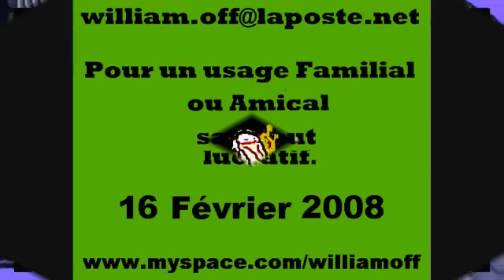Les hurlements D'Léo : L'Accordéoniste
Un petit hommage à Jocelyn Gallardo, Jojo, grâce à qui mon fils c'est mis à l'accordéon.

   Et c'est comme ça qu'on se retrouve avec un crédit de 3000€ sur les bras.

  Ben ouais  au lieu de l'accordéon si seulement Jojo avait été un armonica...iste !! ça m'aurait couté moins de pognon...